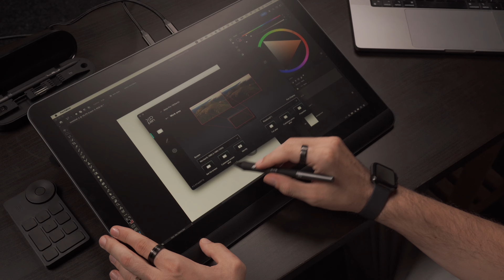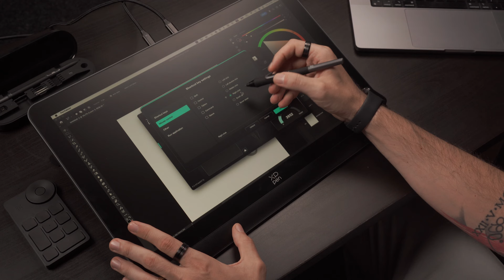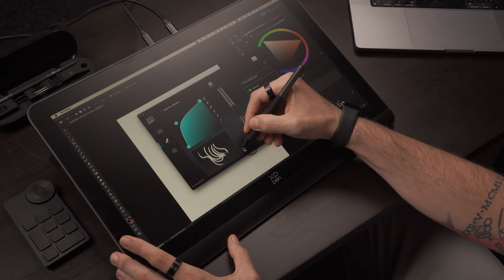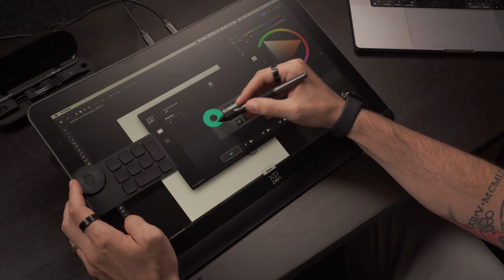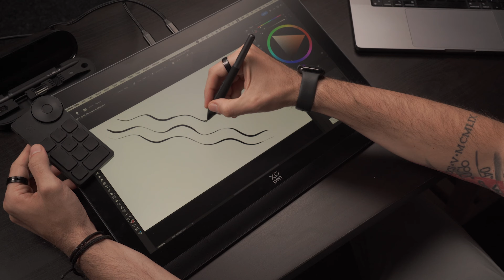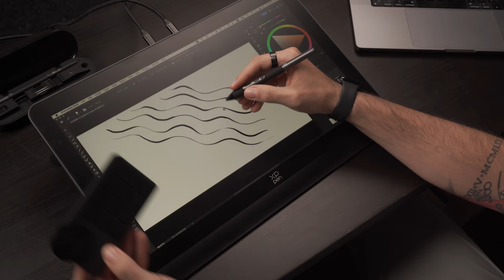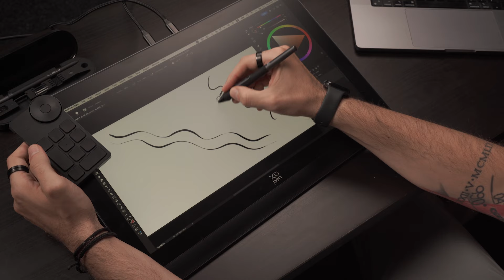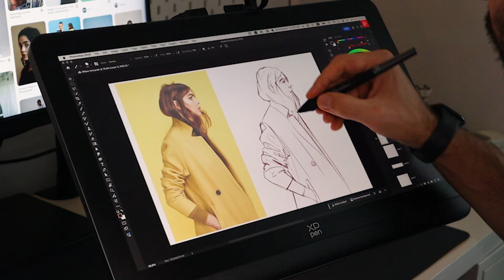XP Pen Artist Pro 19 (Gen 2) - Review & Test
Am avut ocazia sa testez  tableta grafica XP Pen Artist Pro 19 (Gen 2). Este o tableta de 19 inch cu un display 4 si 16k nivele de presiune pentru stylusuri cu un raport calitate pret foarte bun.

Cei de la XP PEN au fost foarte draguti si mi-au oferit si un discount code pentru magazinul lor din Europa, daca vrei sa iti achizitionezi o tableta gasesti codul mai jos.

Cod discount: XPIL8

Sau ma poti contacta pe site